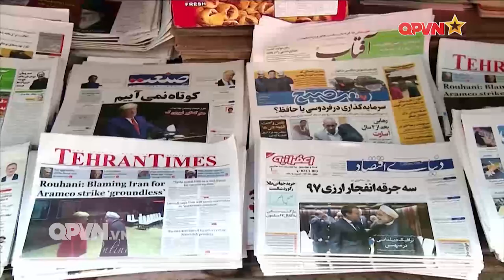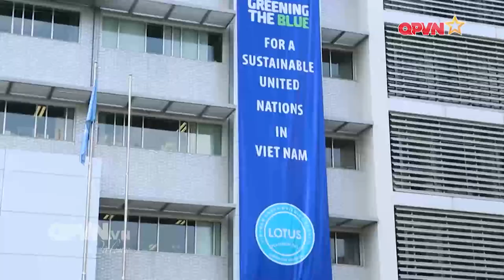Đánh giá về các thách thức, xung đột trong kỳ họp 74 Đại hội đồng Liên Hợp quốc